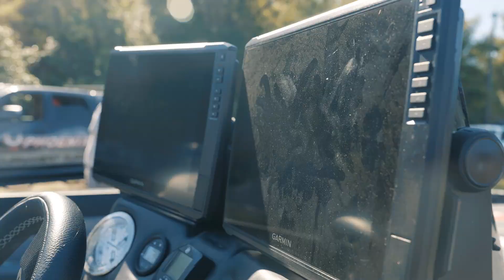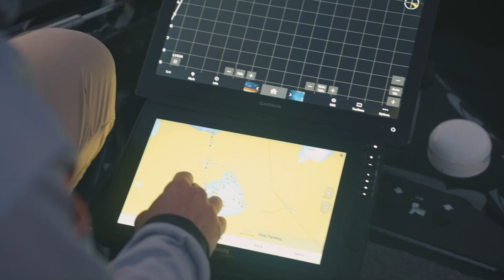This Is Bass Fishing PARADISE! (Kissimmee Chain Fishing Ep. 2)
Fishing Lake Toho and The Kissimmee Chain for bass can be characterized by BIG and SMALL fish. If you can fill a limit and have one to two Florida big ones, you stand a chance of doing well! In this episode of "Trimmed Up", I begin my Bass Pro Tour season, hoping to get one of those big ones!

Time Stamps:
0:00 - Off Day/KVD
2:21 - Day 1 Kissimmee

This video is all about fishing the kissimmee chain for bass, kissimmee chain bass fishing, fishing bass in florida, fishing lake toho, lake toho bass fishing, pre fishing for bass tournament, fishing tournament practice, and many more bass fishing tournament videos!

MB01ZUJZXE3DEJM